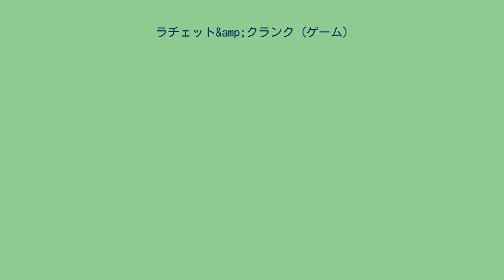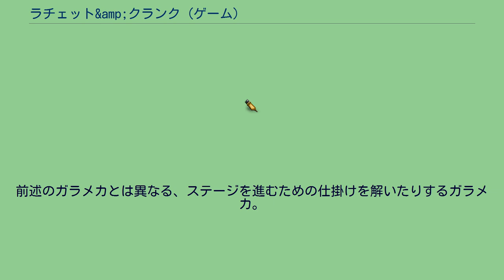ラチェット&amp;クランク (ゲーム)